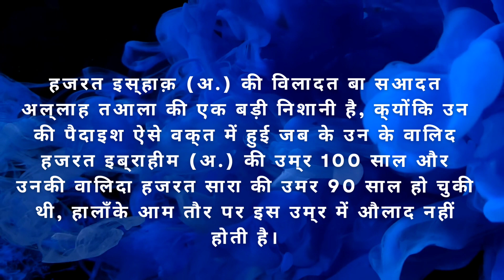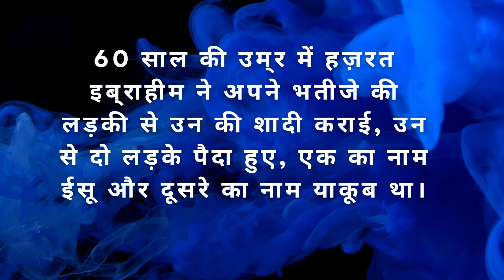हज़रत इस्हाक़ (अ.) की पैदाइश | Hazrat Eshak Alaihissalam ki paidaish | Nahi ki paidaish